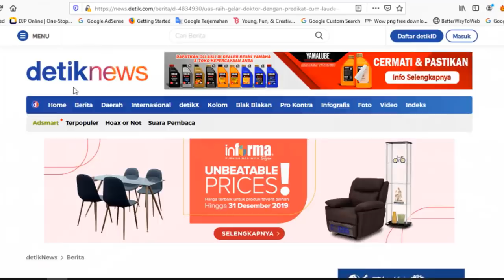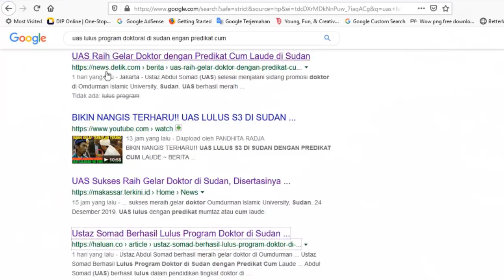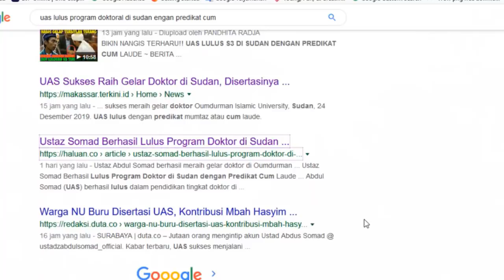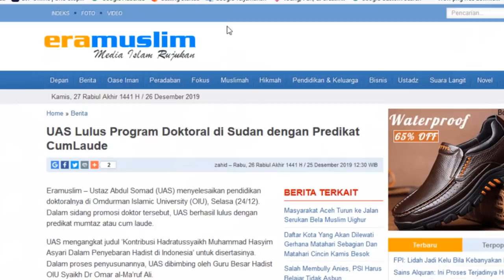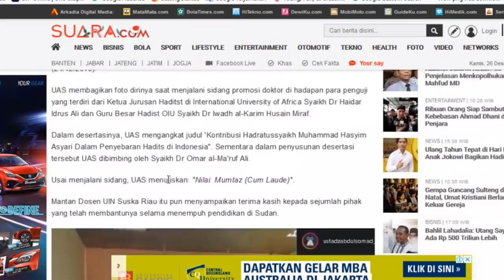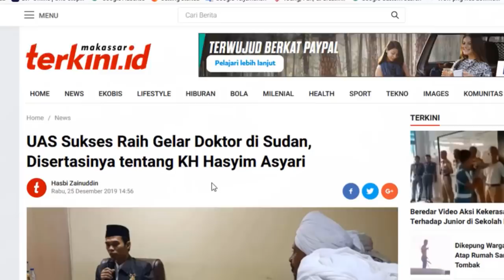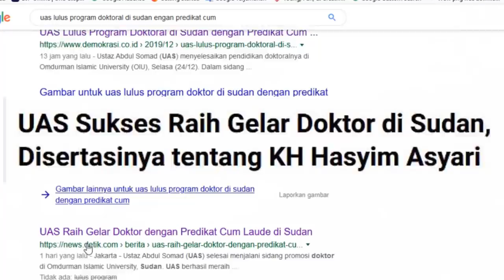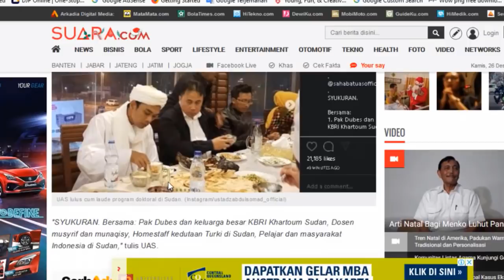BANYAK ORANG MENANGIS BAHAGIA!! USTADZ ABDUL SOMAD LULUS S3 DI SUDAN DENGAN PREDIKAT CUM LAUDE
Ustaz Abdul Somad atau yang akrab di panggil UAS telah selesai menjalani sidang promosi doktor di Omdurman Islamic University, Sudan. UAS berhasil meraih gelar doktor dengan predikat cum laude.

UAS saat menjalani sidang promosi doktor diunggah lewat akun Instagram @ustadzabdulsomad_official, Selasa (24/12/2019).

Duduk sebagai supervisor Syekh Dr Omar al-Ma'ruf Ali dan external examiner, yaitu Syekh Dr Haidar Idrus Ali selaku Ketua Jurusan Hadits di International University of Africa, dan internal examiner, yaitu Syekh Dr Iwadh al-Karim Husain Miraf selaku guru besar Hadits Oumdurman Islamic University.

Selamat untuk Uas semoga Ilmunya bermanfaat untuk Umat, Amien.